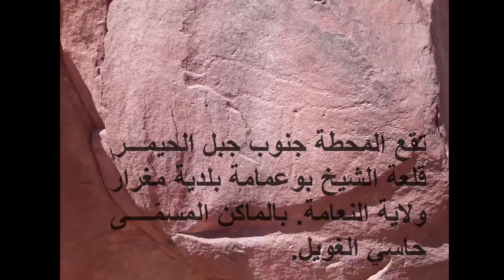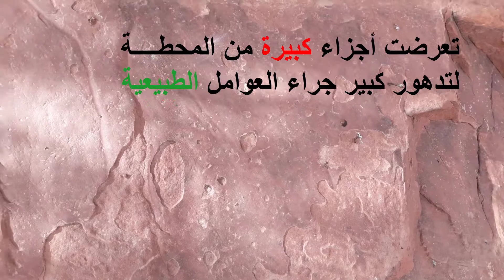محطة الصخور المنقوشة حاسي الغويل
تقع المحطة جنوب قلعة الشيخ بوعمامة بلدية مغرار ولاية النعامة